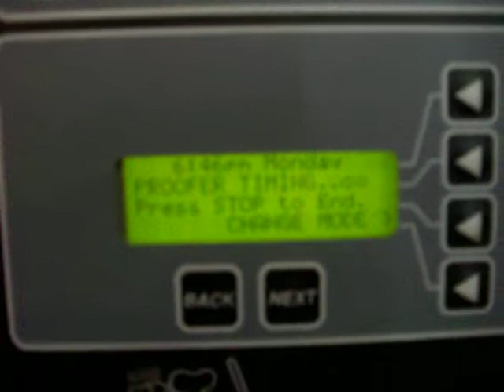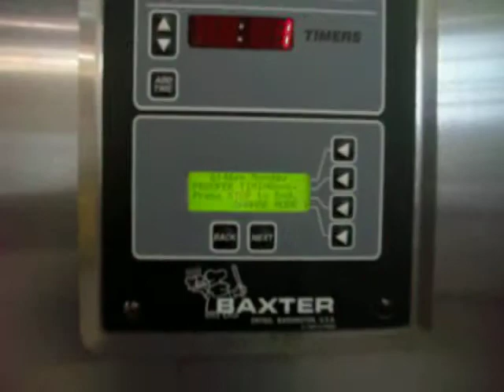Baxter 2 Door Proofer/Retarder Running, in Proofer Mode